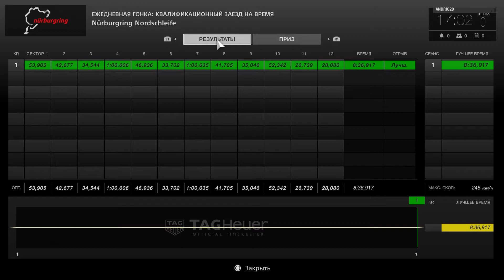Gran Turismo Sport Бета-Тест Гонка N42 (PS4 PRO)